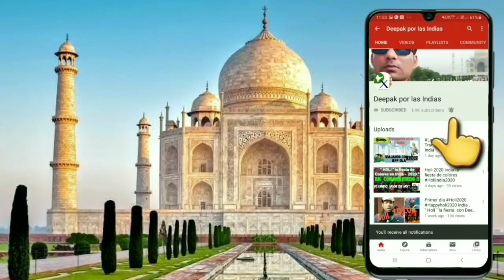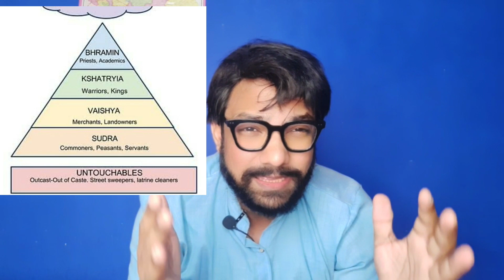Puras mentiras 🤥 y Hipocresía que existe en India | Exponiendo la India 🇮🇳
Contando la realidad de la India que no debe de pasar y hipocresía de la gente de la India !